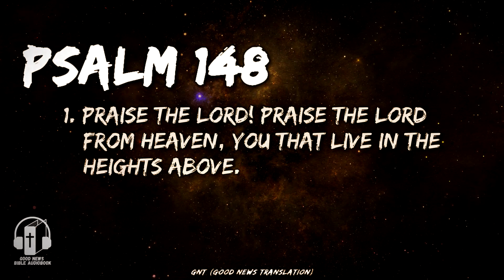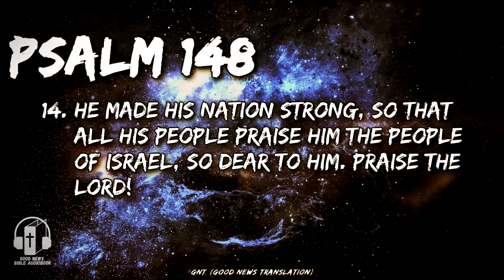Psalm 148 "A Call for the Universe to Praise God" - Good News Translation Audio (with text)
Psalm 148 "A Call for the Universe to Praise God" Good News Translation Audio bible. (bible reading)

Praise the Lord! Praise the Lord from heaven, You that live in the heights above. Praise him, all his angels,  all his heavenly armies.